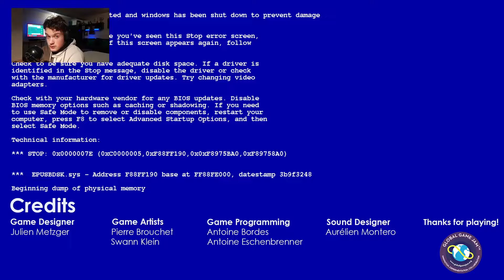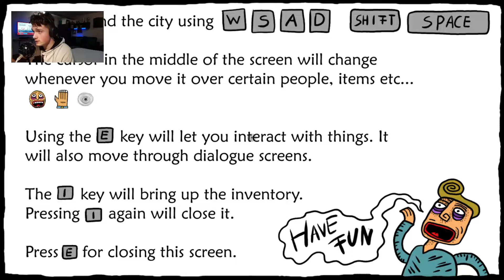Cancellons les jeux INDÉS!!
Aujourd'hui, j'ai essayé quelques jeux indés.. Mais, rien ne va plus 😥.
Vous allez voir en première partie un léger gameplay sur V.H.S, un jeu d'horreur et puis une autre partie sur SaltBox, un jeu.. un jeu quoi.

Like si t'as aimer la vidéo, commente si tu en envi et Soucbriction si tu aime le contenu da la chaine!

À dans une prochaine vidéo les MECS! ;D